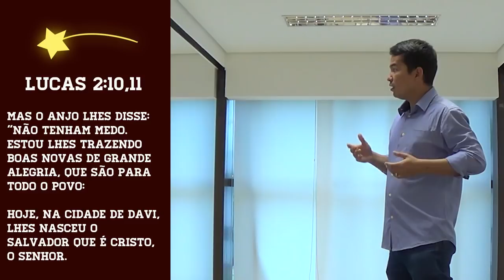O Propósito do Natal - Pr. Adoniran Melo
"Mas o anjo lhes disse: "Não tenham medo. Estou lhes trazendo boas novas de grande alegria, que são para todo o povo:
Hoje, na cidade de Davi, lhes nasceu o Salvador que é Cristo, o Senhor."
Lucas 2:10,11

Tempo de celebrar:
- O nascimento de Jesus
- A família
- A salvação

Tempo de reconciliação:
- Entre Deus e o homem
- A família
- Os amigos

Tempo de salvação.